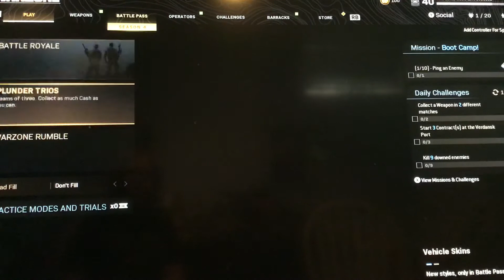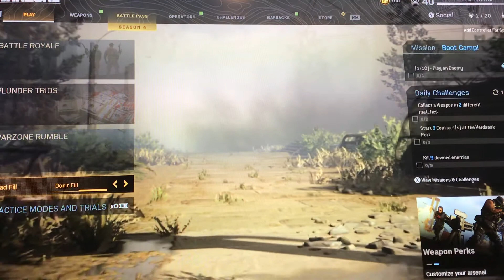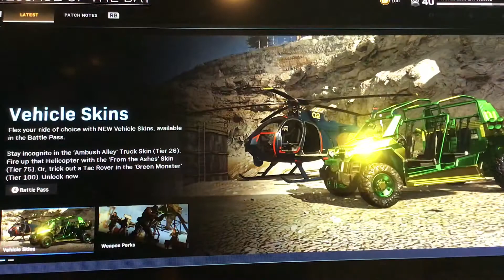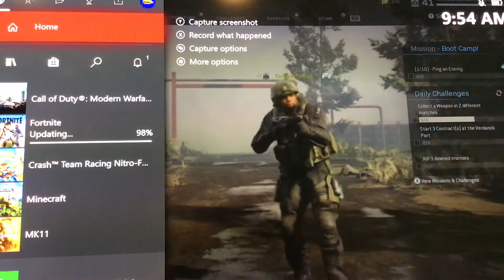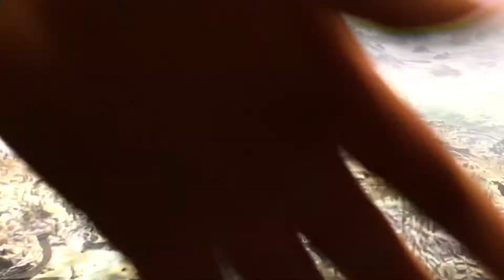I GOT 30 KILLS IN WARZONE 😱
If anyone saw this title and thought it was actually true...